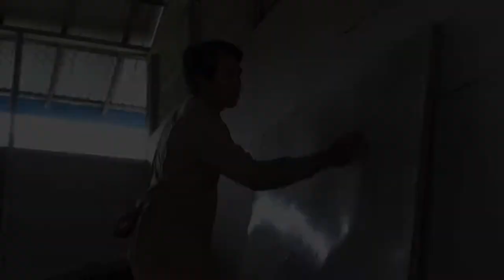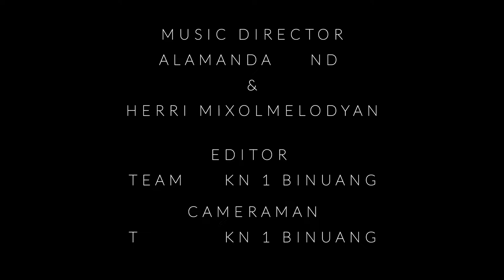FILM PENDEK DOKUMENTER | FLS2N 2020 | MUHAMMAD NUR EFENDI | SMK NEGERI1BINUANG | KALIMANTAN SELATAN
FLS2N 2020 SMK, SMKN1BINUANG